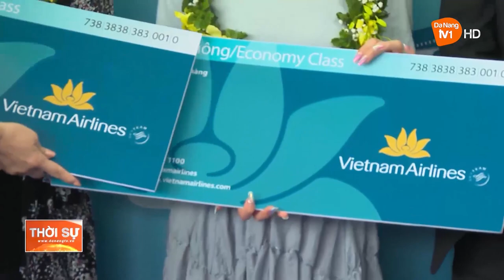KHÔI PHỤC ĐƯỜNG BAY NARITA (NHẬT BẢN) ĐẾN ĐÀ NẴNG